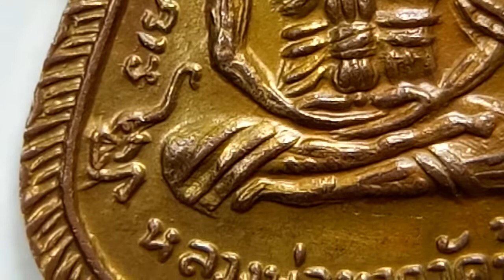เหรียญเลื่อนสมณศักดิ์ปี08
เหรียญหลวงปู่ทวดรุ่นเลื่อนสมณศักด์หลวงปู่ทิมวัดช้างให้ปี08 เนื้อทองแดงกะไหล่ทอง